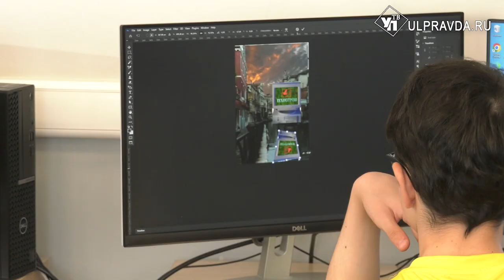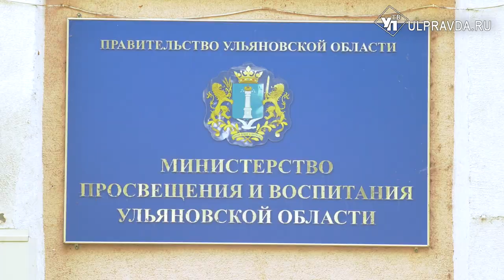Ульяновских школьников учат создавать сайты и делать дизайны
Ульяновских школьников с 5 по 11 класс учат различным направлениям в сфере IT. Такая возможность доступна благодаря профильным технологическим сменам в рамках нацпроекта «Образование» на базе Ульяновского авиационного колледжа - Межрегионального центра компетенций.